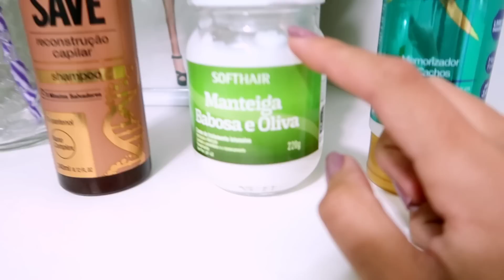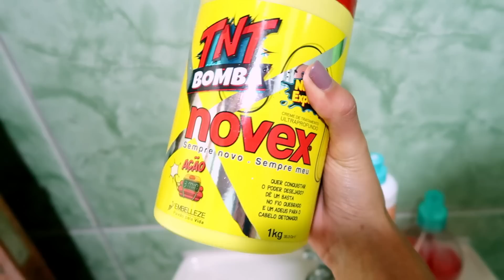MINHA ROTINA PRÉ VIAGEM ♥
♥ Caixa Postal 19524 CEP 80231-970 Curitiba/Paraná ♥

Beijoos ♥